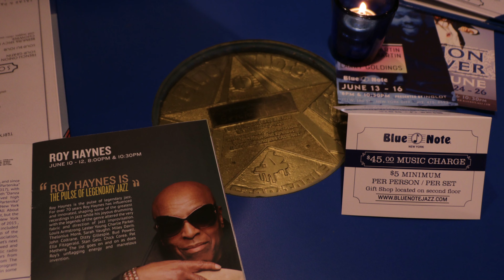Roy Haynes Quartet Live at Blue Note NYC. 2019, June 12 (4K)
Roy Haynes Quartet - Live at Blue Note Jazz Club, Jazz Festival NYC
Roy Haines is a living legend of world jazz. Born March 13, 1925.
Boston, Massachusetts.
Lester Young, Louis Armstrong, Charlie Parker, Thelonious Monk, Sarah Vaughn, Miles Davis, John Coltrane, Dizzy Gillespie, Bud Powell, Ella Fitzgerald, Stan Getz, Chick Corea, Pat Metheny and this is not a complete list of the star performers with whom Roy Haines worked. And now, in his 95 years, Roy is full of energy!

Jaleel Shaw - alto, soprano sax
Martin Bejerano - keyboards
David Wong - bass

1. Bemsha Swing (Monk)
2. James (Metheny)
3. Green Chimneys (Monk)
4. Question And Answer (Metheny)

I was fortunate that I had witnessed this performance! I shot this video at the Blue Note Jazz Club in New York. That was awesome!